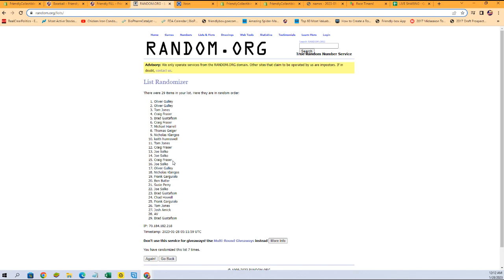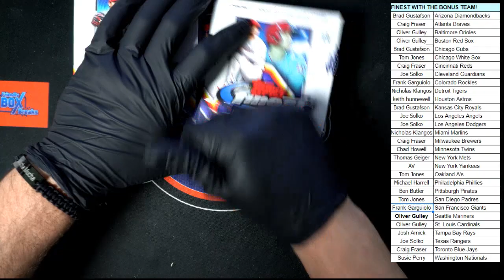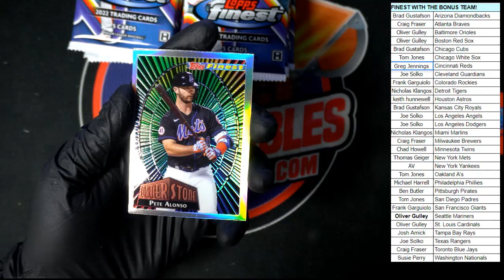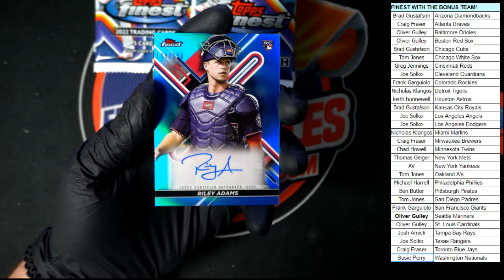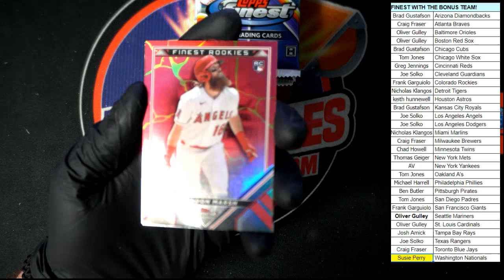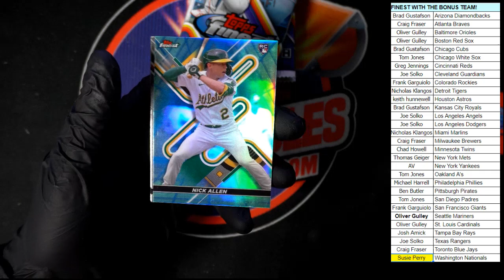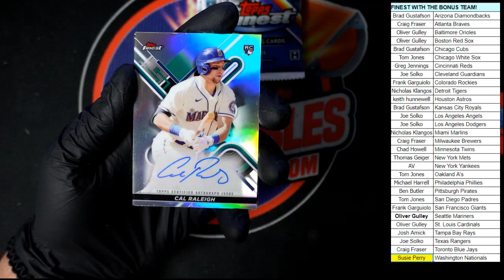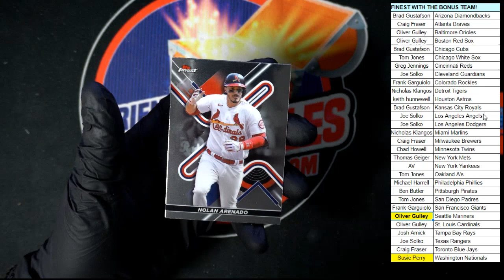2022 Topps Finest Baseball Hobby ID 22FINESTPYT106